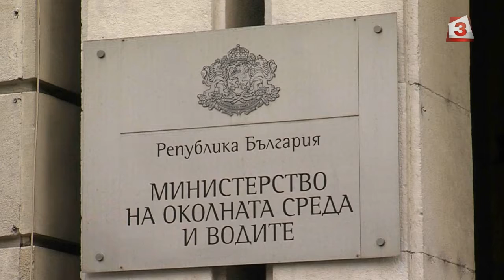МОСВ: Българският участък на река Драговищица не е замърсен